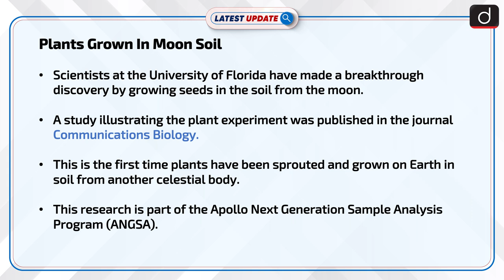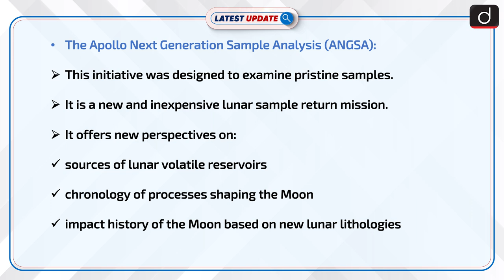Plants Grown In Moon Soil : Latest update | Drishti IAS English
Arabidopsis thaliana is a small flowering plant that is widely used as a model organism in plant biology. The scientists planted seeds of Arabidopsis thaliana in the soil from the moon. This is the first time plants have been sprouted and grown on Earth in soil from another celestial body.

Dear Viewers,